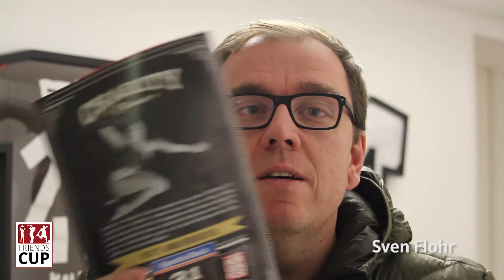FRIENDS CUP Charitydinner #1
In diesem Film zeigen wir Euch Bilder vom ersten FRIENDS CUP Charity Dinner im Roncalli Grand Café. Mit dabei Fernanda Brandao, Harry Schulz, Jan-Philipp Kalla, Clemens Schoppenhauer, Kyoung Rok Choi und viele andere. Kulinarisch und musikalisch zeichnete sich Kolja Kleeberg verantwortlich.

Danke an die Sparda-Bank Hamburg für die tolle Unterstützung.